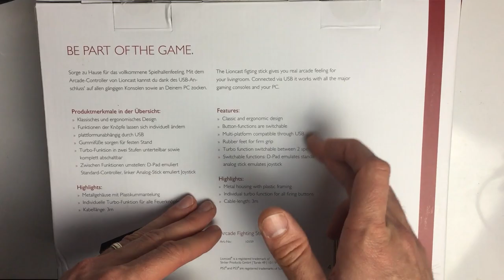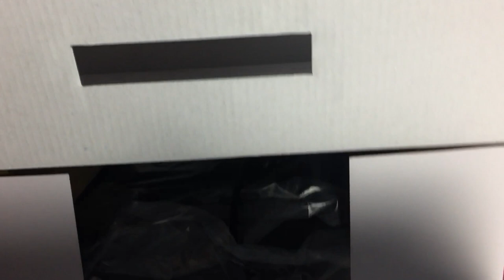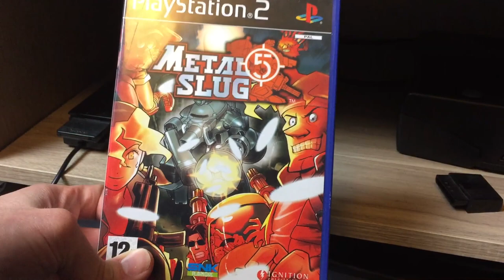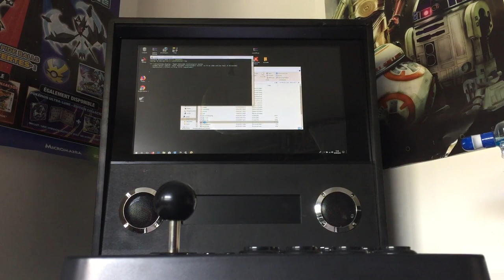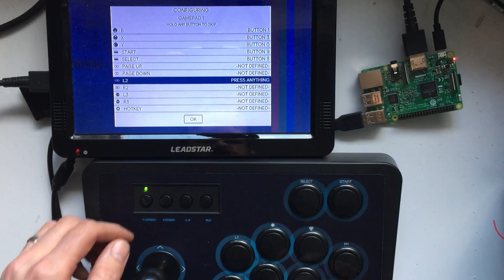Lioncast Arcarde Fighting Stick pour PC, PS3, PS2, PS1 et RASPBERRY Pi !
Je vous propose aujourd'hui le test d'un stick arcade, et je remercie lioncast de m'avoir envoyé la manette. Pour 30 euros, on a le droit à un stick compatible avec les consoles ps1, ps2 et ps3. Et il fonctionne aussi sur PC et raspberry pi en USB !

Lien pour acheter le stick :